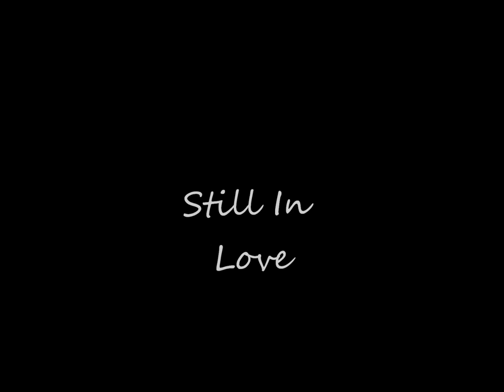Jermaine Purifory -Still In Love ("ELLA" Soundtrack)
""ELLA" Starring: Jermaine Purifory (2012)